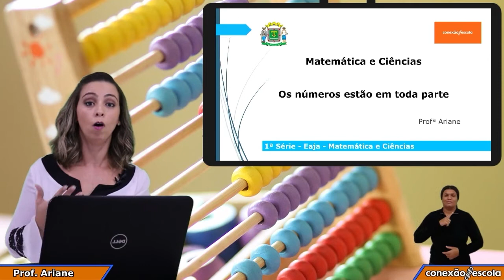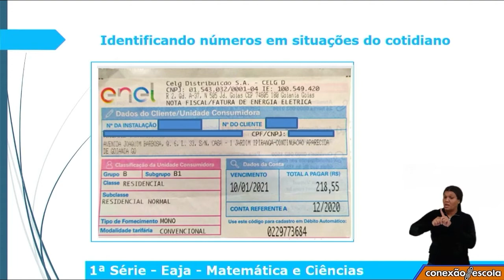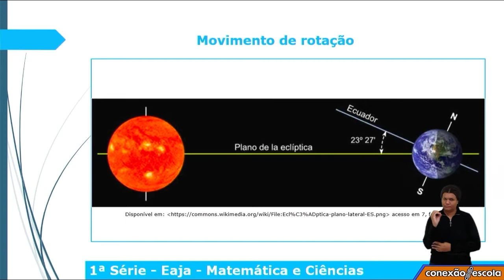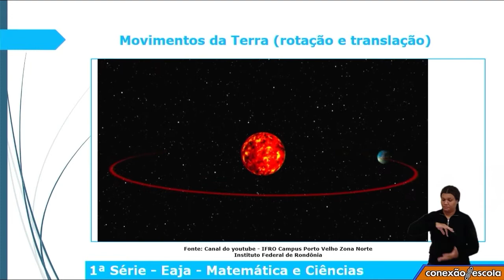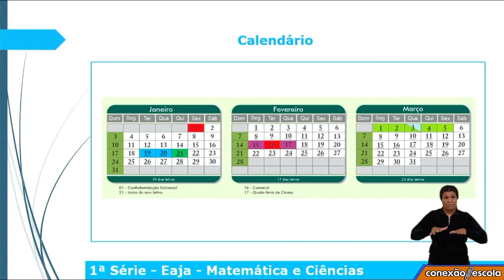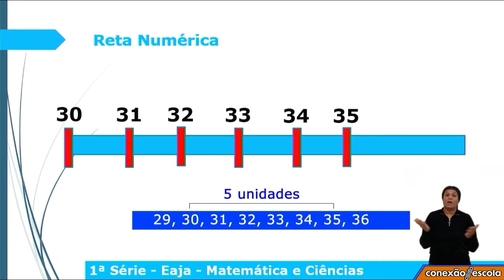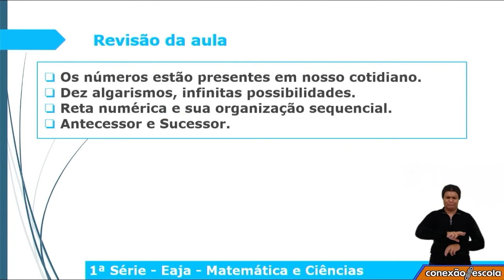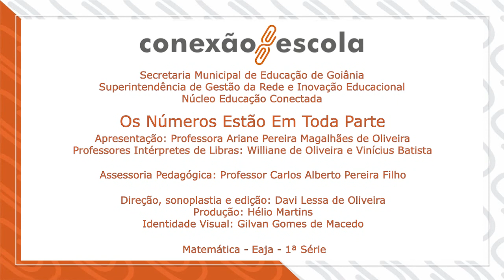1ª Série - EJA - Matemática - Os Números Estão Em Toda Parte